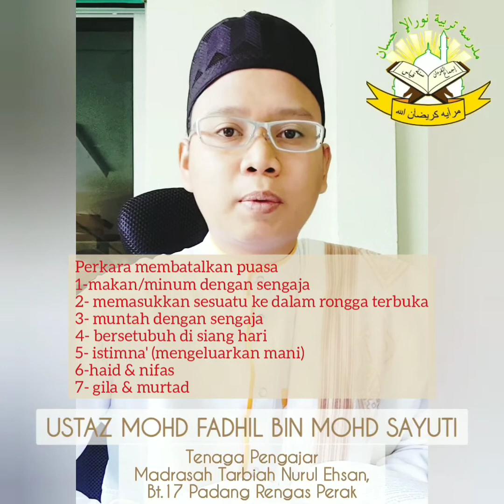PERKONGSIAN 2 RAMADHAN - Perkara yang membatalkan puasa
Ustaz Mohd Fadhil Mohd Sayuti
Tenaga Pengajar
Madrasah Tarbiah Nurul Ehsan Bt17
Padang Rengas Perak